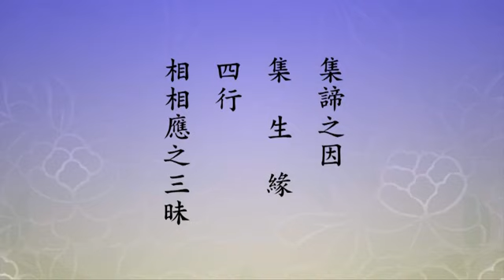淨空老法師:德遵普賢（第二集） {光英菩薩*鏈接文稿覩版}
—開示--節錄..（節錄自淨土大經科註{檔名：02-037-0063集}）
~日期：2011/11/26，（共三十九集）地點講於:香港佛陀教育協會

"德遵普賢（第二集）"-光英菩薩
{以下*有文字稿~細讀先覩版鏈接網}：~